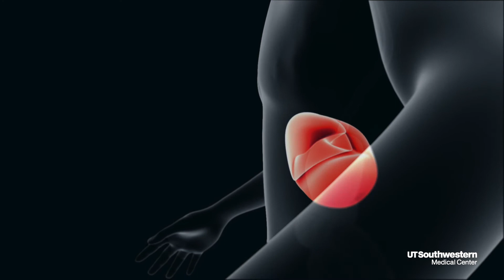Two-pronged approach to catch liver cancer at its earliest stages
Researchers at UT Southwestern's Simmons Cancer Center have found that combining ultrasound imaging with a blood test can improve liver cancer detection by 40 percent.